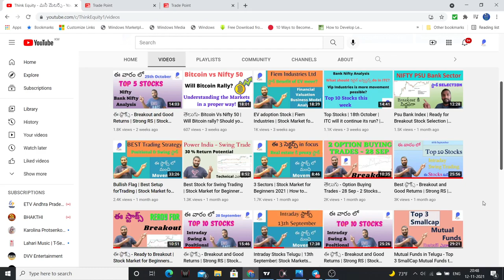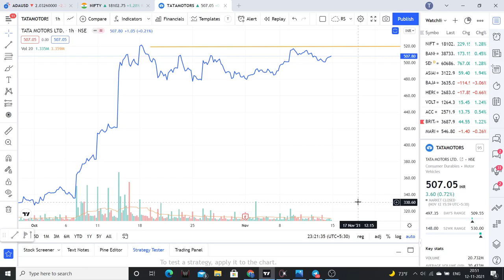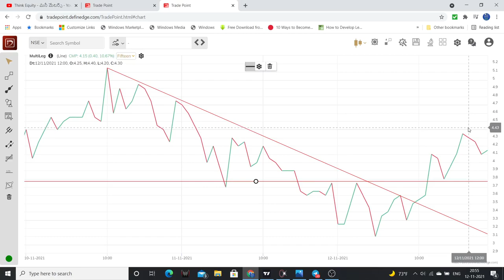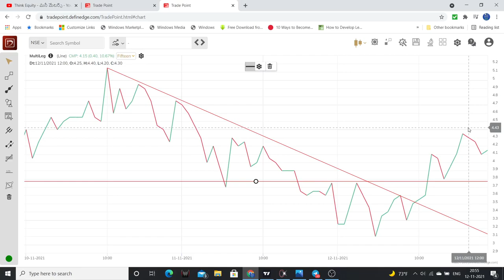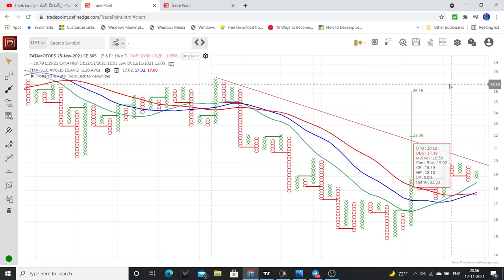Tata Motors Option Buying Trade | Stock Market for Beginners in Telugu | Swing & Positional